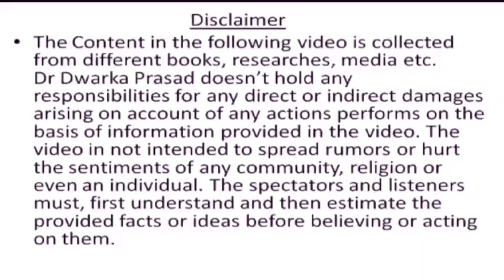What is Macrophilia.?| Size Fantasy |Big Love|बड़े आकार से प्यार का आकर्षण|BY:Dr.Dwarka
Hello Everyone 🙏

Macrophilia is a fascinating and often misunderstood topic that has sparked curiosity in many.
But what exactly is macrophilia?
In this video, we'll delve into the world of macrophilia, exploring its definition, origins, and what it means for those who experience it. From its connections to fantasy and fetishes to its impact on relationships and daily life, we'll cover it all in just 6 minutes. Whether you're simply curious or looking to understand macrophilia on a deeper level, this video is for you.